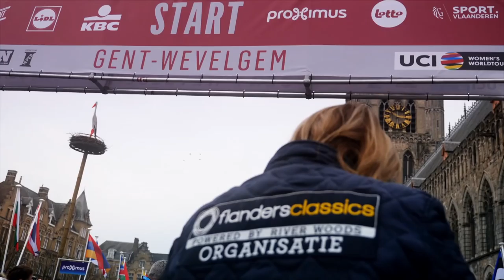UCI Women's WorldTour - Griet Langedock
Learn more about the Woman behind Gent-Wevelgem.